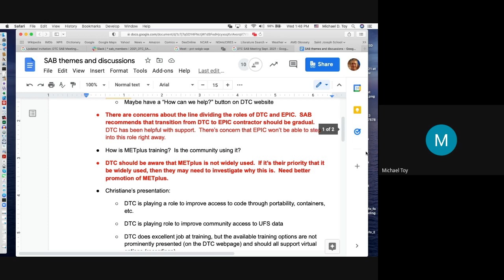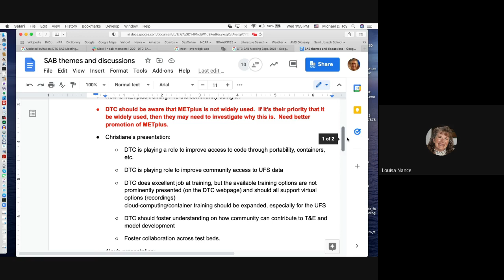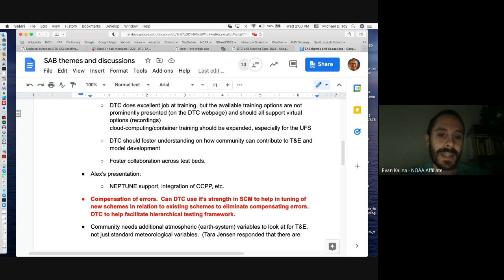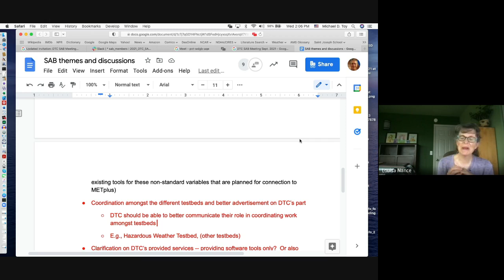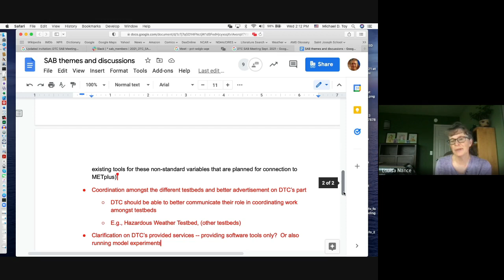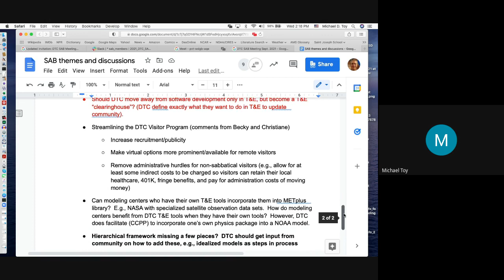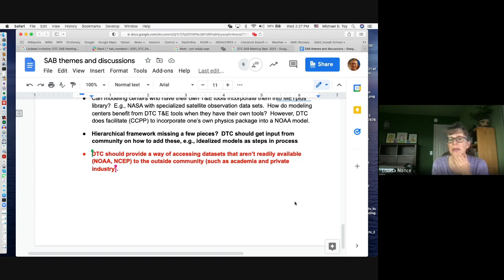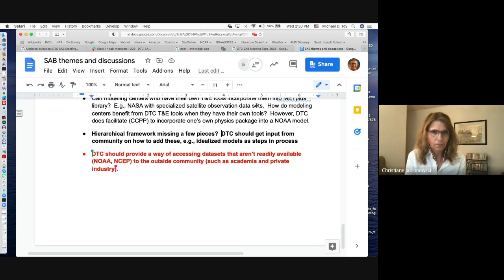2021 DTC SAB Day 2 Afternoon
The Developmental Testbed Center (DTC) is a distributed facility with components residing at the National Center for Atmospheric Research (NCAR) and the National Oceanic and Atmospheric Administration’s (NOAA) Earth System Research Laboratory (ESRL). The fundamental purpose of the DTC is to serve as a coordinating mechanism that acts as a bridge between research and operations, thereby facilitating the activities of both communities in pursuit of their own objectives.